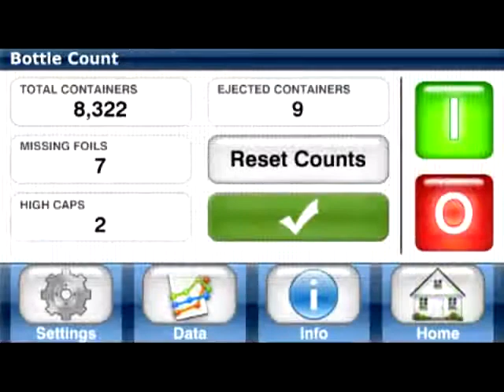Super Seal™ Touch puts packagers in touch with their induction sealing operation like never before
| Get In Touch with the New Super Seal Touch - More productivity, easier set-up and more control. And that's only the beginning... The Super Seal™ Touch is the realization of a concept developed by Enercon's mechanical, electrical, service and sales teams. Ryan Schuelke Enercon's Cap Sealing Sales Director says, "Improving upon Enercon's industry leading Super Seal™ design is a tremendous achievement for our development team and a great breakthrough for the industry. New performance standards include up to twenty percent more sealing power, a seventy-five percent reduction in cap inspection set-up time and network connectivity. With an advanced touch screen interface the Super Seal™ Touch puts packagers in touch with their induction sealing operation like never before.